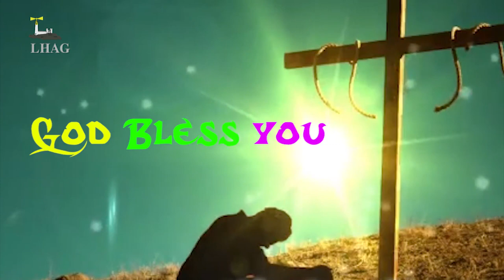Praise & Worship - Rev T. R. John Vincely & Family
since its inception. God has used LHAG to start 9 branch churches. Presently LHAG supports 13 missionaries outside of Tamilnadu. Several boys and girls have been sent from this church to be full-time servants of God.

1. Prayer  2. Word of God  3. Holy Spirit Baptism  4. Discipleship  5. Evangelism 6. Church Planting 7. Missions 8. Member care.

Worship Timings:
I Service   :  Sunday 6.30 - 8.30am
II Service  :  Sunday 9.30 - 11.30am
III Service :  Sunday 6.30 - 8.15pm

Fasting Prayer:
Wednesday :  6.30 pm   - 8.00 pm (Care Groups).

Bank Details :
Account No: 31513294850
IFSC : SBIN0011544